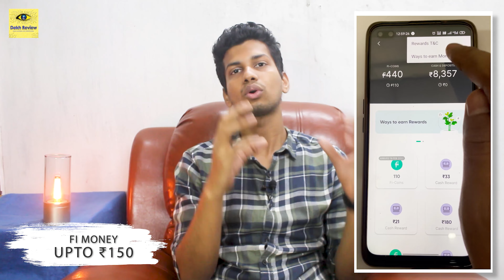₹750+ Cashback Offer 🔥🔥 Fi Bank Republic Day Offer⚡ Add Money, Debit Card, UPI Offer, Fi Coins Loot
Es Video Mai Main Fi Money Bank Ka 3 Kamal Ka Offers K Bare Mai Bataya Hu Jis Se ₹700 - ₹750 Ka Earning Kar Sakte Ho. Umid Hai Yeh Fi Money Bank Ka Offers Pasand Aaya Hoga.

❤❤ Important Links ❤❤

⚠️ Don't Have Fi Bank Account?

00:00 Fi Money Bank Offer Intro
00:39 Fi Bank Add Money Offer
01:46 Fi Bank Debit Card Offer
03:35 Fi Bank UPI Offer
03:57 Fi Money Bank Offer Ending

⚡ Topic Covered ⚡
1. fi money savings account open kaise karen
2. fi money app se paisa kaise kamae
3. how to open fi money zero balance saving account
4. fi money saving account opening full process
5. fi money account opening full guide line
7. fi money refer and earn
8. fi money bank account opening
9. fi bank account kaise banaye